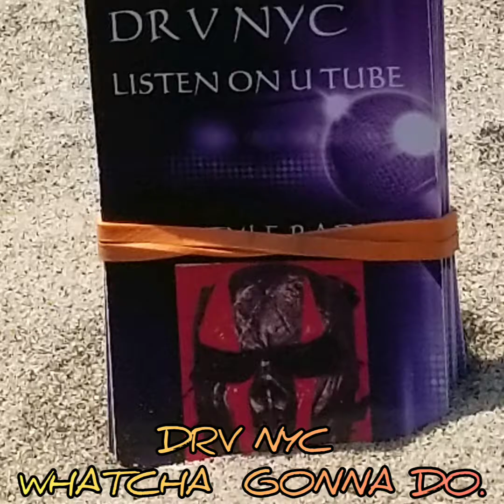WHATCHA GONNA DO WHEN DRV NYC COME LOOKING 4U